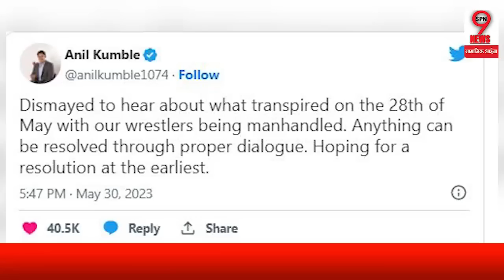रातों रात महिला पहलवानो के समर्थन में उतरते ही अनिल कुंबले ने बृजभूषण के खिलाफ हल्ला बोल !